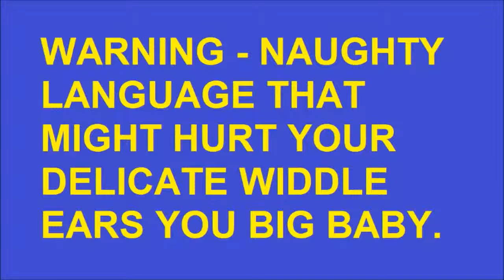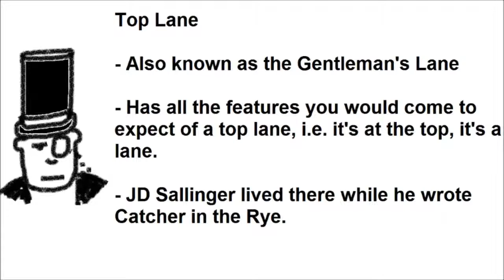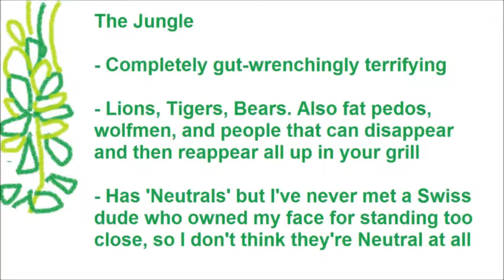World of Dota 2 The Map